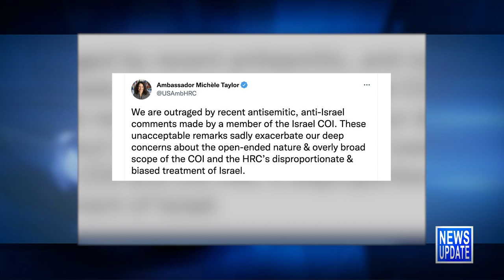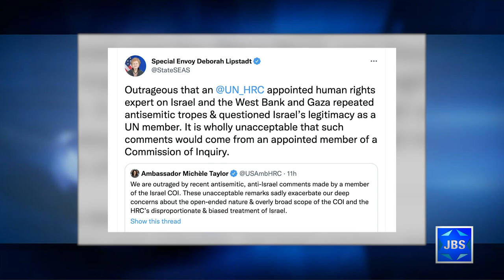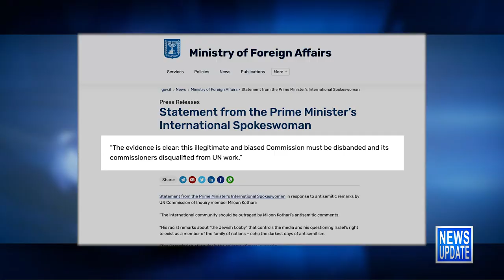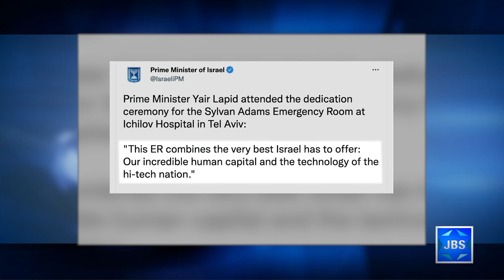JBS News Update - 7/28/22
Stories Include:

US, Israel, Jewish Orgs Slam UNHRC Member Comments,
Jewish Agency Prelim Hearing Held in Moscow,
Israel Opens World's Largest ER Facility,

Programming:

At 7:30pm Alan Dershowitz, expresses concerns over the weaponization of the criminal justice system for political purposes.
At 8pm Israeli attorney Nitsana Darshan-Leitner describes her work as President of Shurat Hadin, an organization fighting terrorism and safeguarding Jewish rights by fighting boycotts, challenging those who seek to delegitimize the Jewish State, and more.
At 9pm Mark Golub sits down with Itamar Marcus on L'Chayim.
At 10pm Erez Sherman speaks with, Fox Sports producer and UCLA champion gymnast, Ariana Berlin, to share her story of overcoming adversity and achieving greatness.

JBS is a non-profit, educational Jewish television channel featuring:
*Children's programs
*Israeli Films